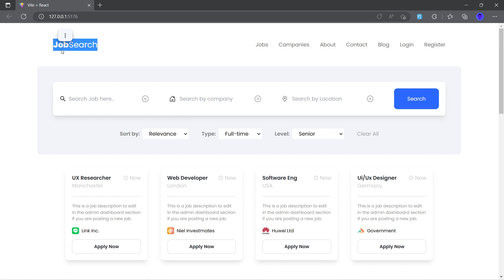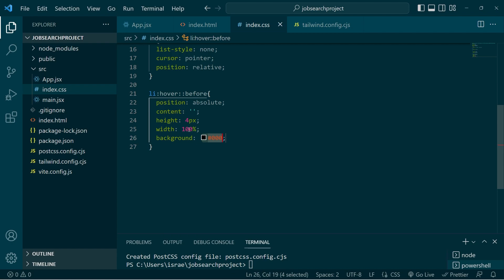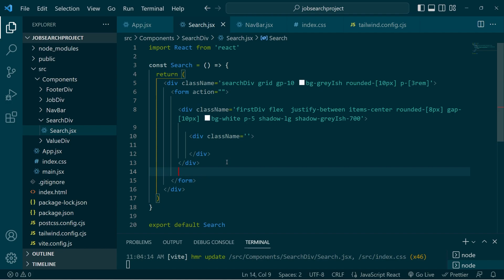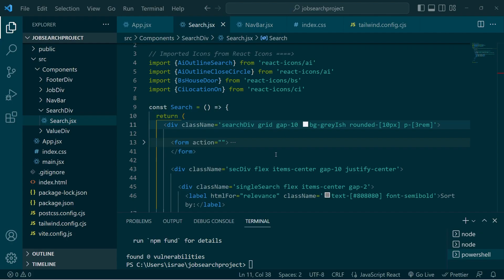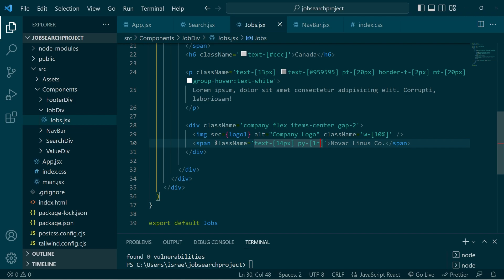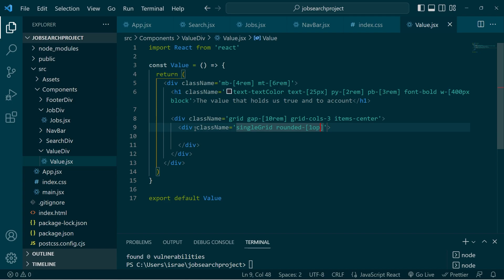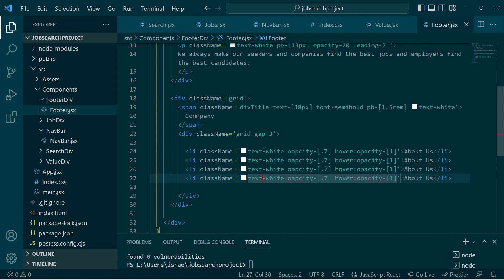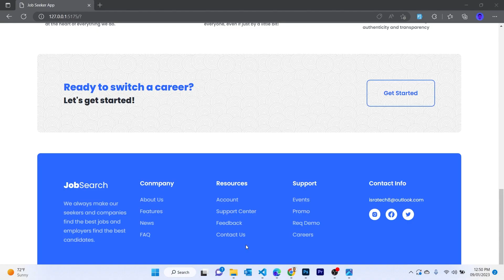🔍 React JS Tutorial with Tailwind CSS - JOB FINDER APP | Download Full Source Code.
This is a clean static ReactJS Job finder web application.
Tech Stack Used
Built with Vite ReactJS and Tailwind CSS.

You will instantly download a zip file of the project which includes all files related to this project inclusive of a READ ME file.

Installation
1. Download and extract the project zip file password is "isratech.1"
2. Open your code editor, i used Visual Studio Code but this project runs in every editor.
3. Open terminal and type npm run dev - click the link provided in the terminal to run the project on your browser.

🎁The Ultimate ReactJS Big Bundle (5 Apps in one package FOR YOU!)

📬 Questions about this project?